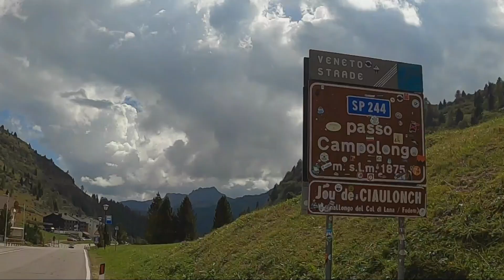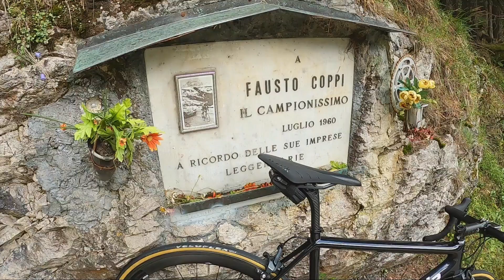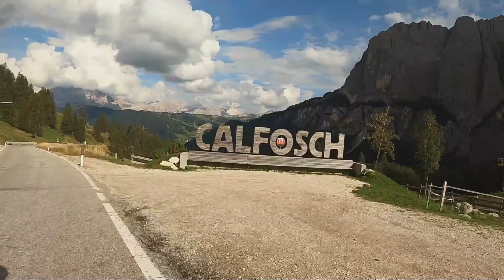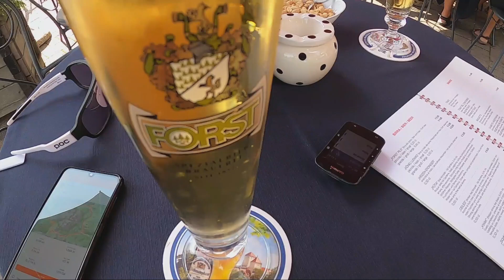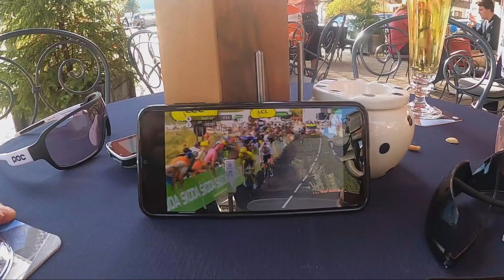Sella Ronda 2020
Septembersko kolovratenje po Dolomitih.